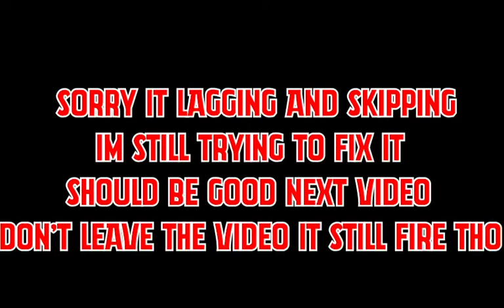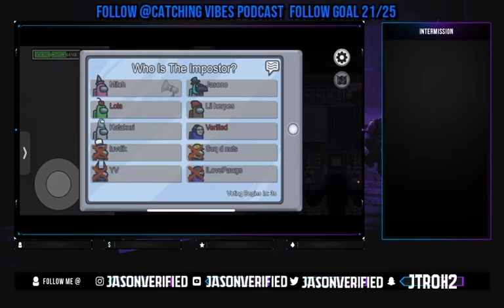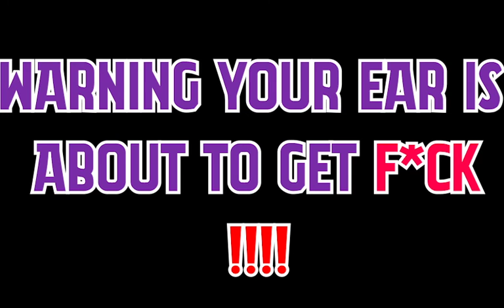How to win while being SUS In Among Us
all media: Jasonverified
Psn:Jasonverifed